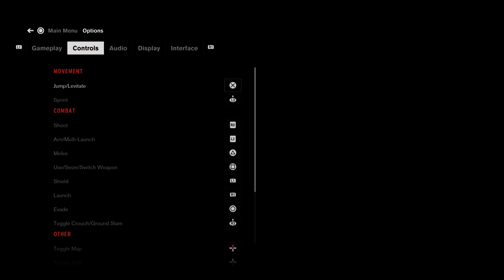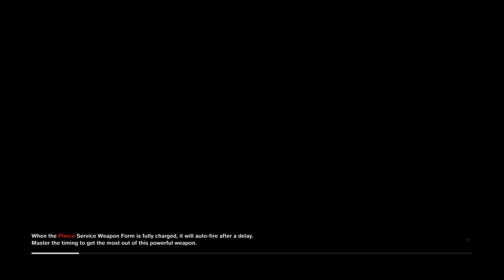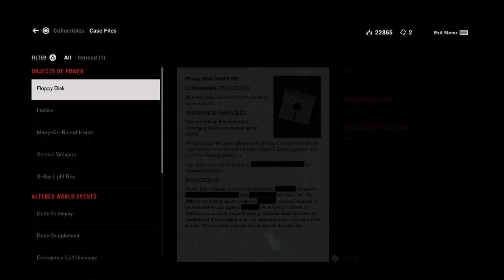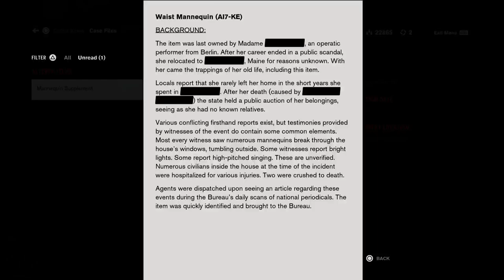PT4: CONTROL PS5 Playthrough